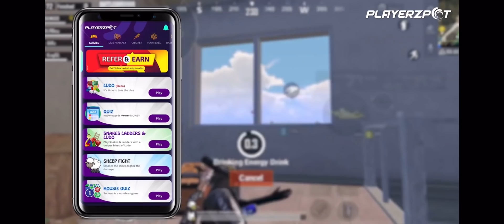Why Your CloseRange Isn’t Magnetic Like T1 PROS | XLR8boi Closerange guide.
About me :- • xʟʀ𝟾ʙᴏɪ ɪs ᴀ ᴄᴏᴍᴘᴇᴛɪᴛɪᴠᴇ ᴘᴜʙɢᴍᴏʙɪʟᴇ ᴘʟᴀʏᴇʀ , ᴄᴏɴᴛᴇɴᴛ ᴄʀᴇᴀᴛᴏʀ ᴀɴᴅ sᴛʀᴇᴀᴍᴇʀ

• ʜɪs ɢᴀᴍᴇᴘʟᴀʏ ᴀɴᴅ ᴡᴏʀᴋ ᴡᴀs ᴀᴘᴘʀᴇᴄɪᴀᴛᴇᴅ ʙʏ sᴏᴍᴇ ᴏғ ᴛʜᴇ ᴋɴᴏᴡɴ ᴄʀᴇᴀᴛᴏʀs ʟɪᴋᴇ “sᴄᴏᴜᴛ”

• ᴀɴᴅ ᴡᴀs ᴀʟsᴏ ᴘʀᴀɪsᴇᴅ ʙʏ ᴏɴᴇ ᴏғ ᴛʜᴇ ʙᴇsᴛ ᴘᴜʙɢᴍᴏʙɪʟᴇ ᴄᴀsᴛᴇʀs ᴏᴜᴛ ᴛʜᴇʀᴇ “ᴏᴄᴇᴀɴ sʜᴀʀᴍᴀ”

• ᴇsᴘᴏʀᴛs ᴛᴇᴀᴍs xʟʀ𝟾ʙᴏɪ ᴘʟᴀʏᴇᴅ ғʀᴏᴍ ɪɴ ᴘᴀsᴛ :- ʜᴘʀ , ғᴜᴛᴜʀᴇsᴛᴀᴛɪᴏɴ ᴀɴᴅ ɴᴏᴡ ᴄᴜʀʀᴇɴᴛʟʏ ɪs ɪɴ
 “STEALTH ᴘᴜʙɢ ᴍᴏʙɪʟᴇ ʟɪɴᴇᴜᴘ”

• ᴘᴏʀᴜs ᴘʟᴀʏ ᴘʜᴀsᴇ 𝟹 ( #𝟷 ) 🥇
• ᴘᴏʀᴜs ᴘʟᴀʏ ᴡɪʟᴅᴄᴀʀᴅ ʟᴀɴ ( #𝟺 )
• ǫᴜᴀʟɪғɪᴇʀs (ᴛᴏᴘ 𝟸𝟸 ᴛᴇᴀᴍs)

• ʀᴇᴄᴏʀᴅ ᴏғ ʙᴇɪɴɢ ᴛʜᴇ ᴛᴏᴘ ғʀᴀɢɢᴇʀ ɪɴ ᴍᴀɴʏ ᴜɴᴅᴇʀᴅᴏɢ ᴛᴏᴜʀɴᴀᴍᴇɴᴛs
(sᴏᴍᴇ ɢᴀᴍᴇᴘʟᴀʏs ᴀʟsᴏ ᴀᴠᴀɪʟᴀʙʟᴇ ᴏɴ ʏᴏᴜᴛᴜʙᴇ)

• ᴅᴇᴠɪᴄᴇ :- ɪᴘʜᴏɴᴇ 𝟷𝟷
• sᴇᴛᴜᴘ :- 𝟺 ғɪɴɢᴇʀs + ғᴜʟʟ ɢʏʀᴏ

 ᴀɴᴅ ɪ'ʟʟ sᴇᴇ ʏ'ᴀʟʟ ʟᴀᴛᴇʀ